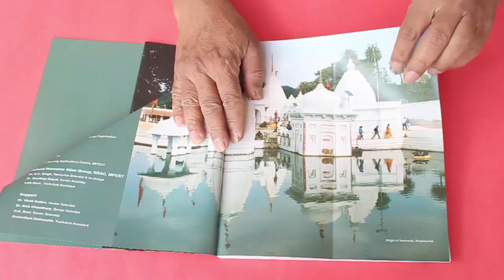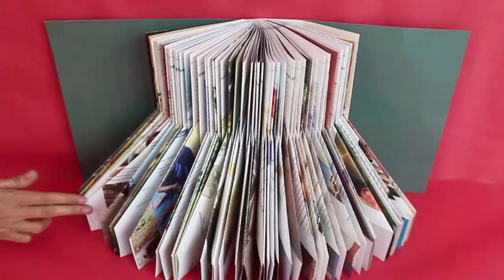Paper Chimney | Hindi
This is a wonderful toy you can make with an old book with lots of paper. It looks a chimney or a funnel or even an earthen pot (surahi in hindi). If the book has lots of pages it will make a fully circular nice looking chimney.
Open the cover of the book and fold the first page in half lengthwise. Then fold a triangle on the next page. Again fold the next page in half and triangle on the next. Repeat this process of folding in half and triangles on alternate pages of the book.
And now the chimney is ready. Open the cover and the hidden chimney shows up. The top part of the chimney is cylindrical. The Bottom part is also cylindrical and the middle part is conical (truncated cone or conical frustum). This work was supported by IUCAA and Tata Trust. This film was made by Ashok Rupner TATA Trust: Education is one of the key focus areas for Tata Trusts, aiming towards enabling access of quality education to the underprivileged population in India. To facilitate quality in teaching and learning of Science education through workshops, capacity building and resource creation, Tata Trusts have been supporting Muktangan Vigyan Shodhika (MVS), IUCAA's Children’s Science Centre, since inception. To know more about other initiatives of Tata Trusts, please